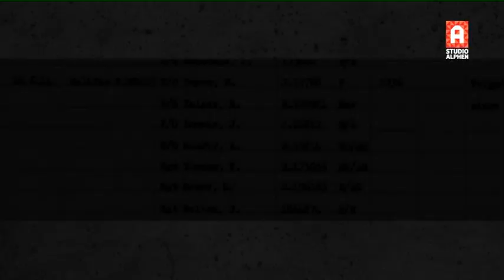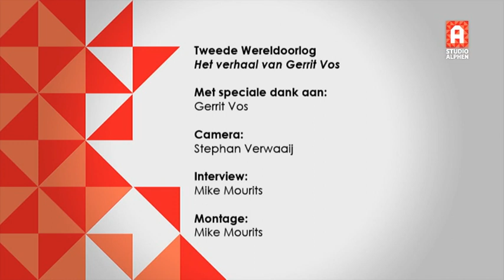Tweede Wereldoorlog - Het verhaal van Gerrit Vos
In 2015 is het 75 jaar geleden dat de Tweede Wereldoorlog uitbrak en 70 jaar na de bevrijding door de geallieerden. Ook in de gemeente Alphen aan den Rijn heeft de oorlog een onuitwisbare indruk gemaakt.

Deze documentaire gaat over het verhaal van Gerrit Vos uit Alphen aan den Rijn. Hij verteld over zijn ervaringen als tiener tijdens de oorlog en over de vliegtuigcrash van een Canadese bommenwerper nabij de Dijksloot in Alphen.